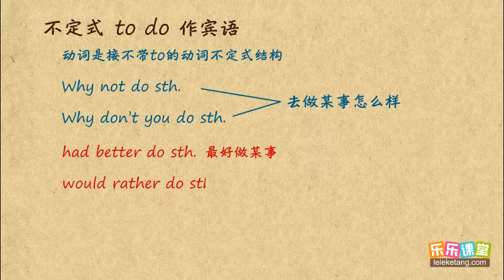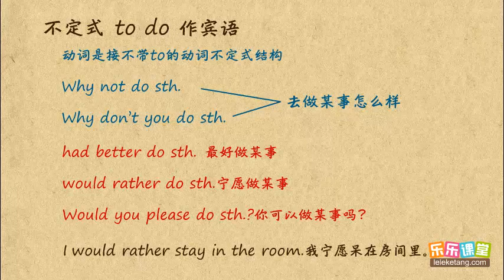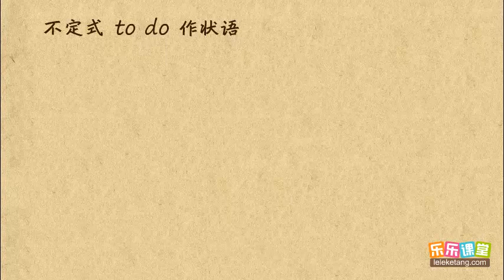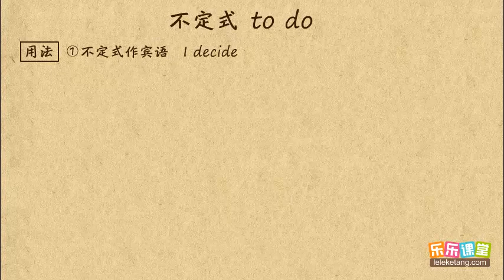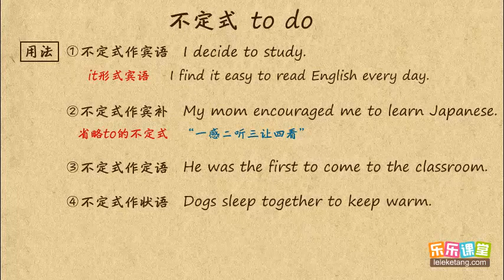26 非谓语动词（不定式二）